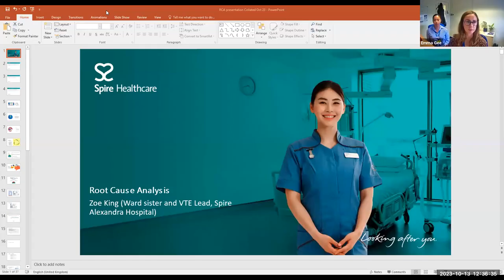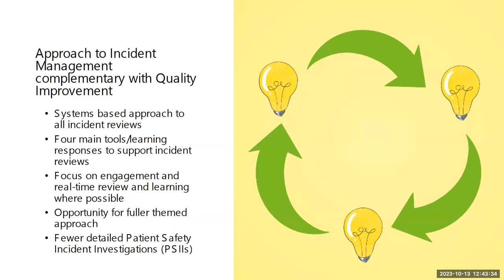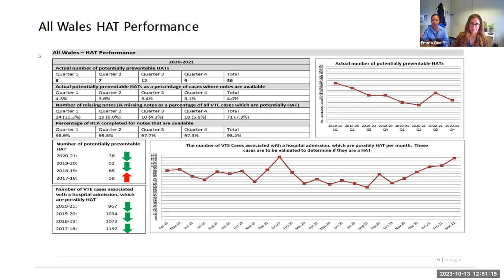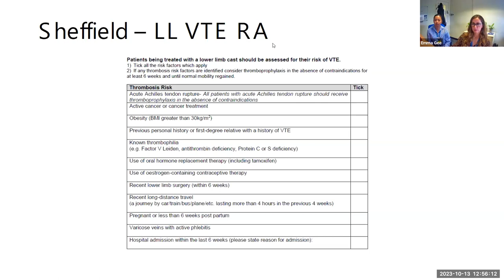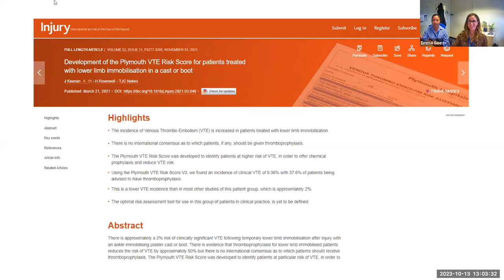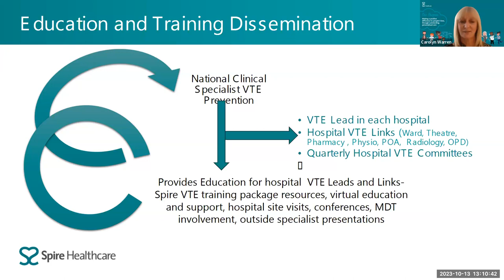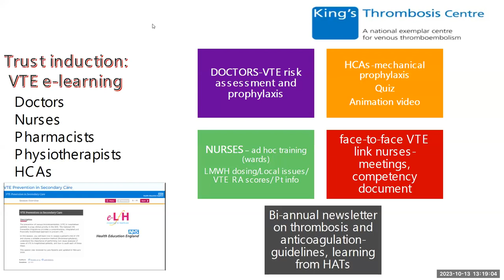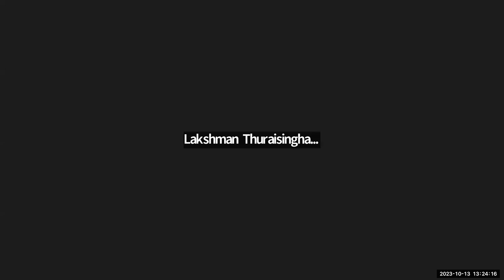VTE Specialist Network Questions & Answers in VTE Prevention and Management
Chaired by Emma Gee, the VTE Specialist Network present discussion and case studies on:

Root cause analyse of Hospital Associated Thrombosis (HAT)
Presented by Zoe King, Andrea Croft and Lakshman Thuraisingham

Lower limb immobilisation
Presented by Huw Rowswell, Sue Bacon and
Becs Walsh

- VTE education and training.
Presented by Carolyn Warren, Rose Gibson and Loreena Bacarro